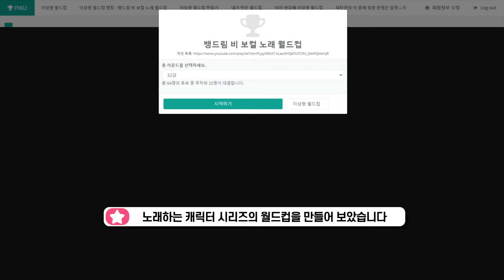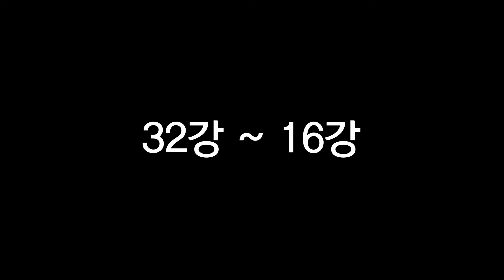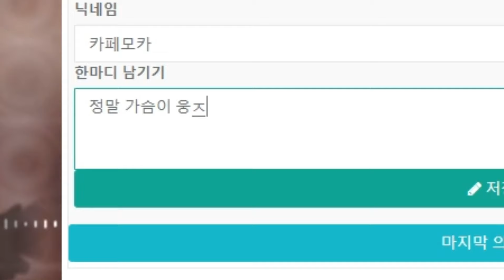[뱅드림] 노래하는 비 보컬 캐릭터 월드컵을 만들어 보았습니다 (인기투표 진행 중)